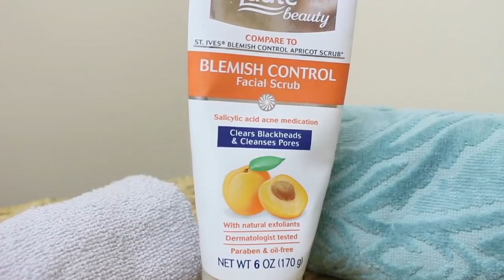Como Eliminar los Poros Abiertos para Siempre! Formas Caseras y Economicas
Enviame Cartitas!

💜Room Tour! 💜

💛💛💛💛💛💛Vídeos Populares💛💛💛💛💛💛